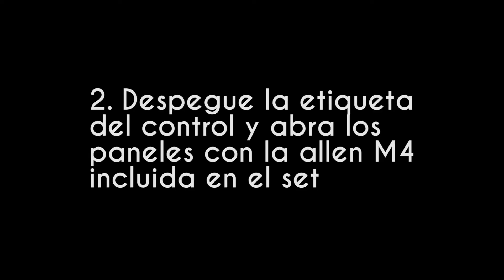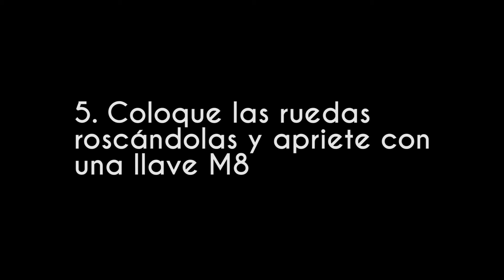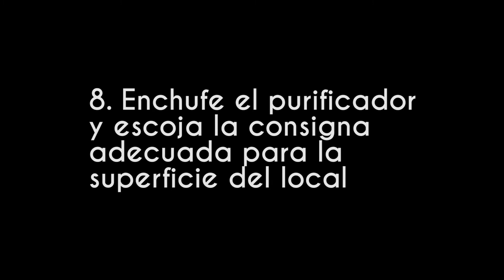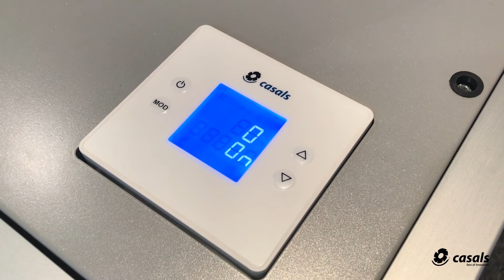Puesta en marcha del purificador REINTAIR de Casals con motor electrónico y filtros HEPA H14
Siga estos sencillos pasos para poner en marcha su purificador portátil Reintair. Sólo tiene que desembalar los filtros HEPA 14 que vienen protegidos para garantizar su higiene y mantener la certificación, recolocarlos y enroscar las ruedas, los pomos y el asa para su fácil transporte.